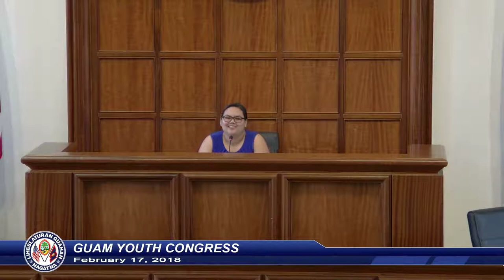Guam Youth Congress - February 17, 2018